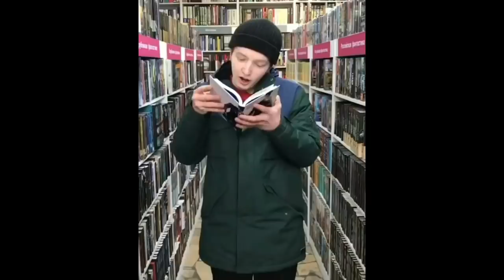Платон Горохов [platonnn_] - Подборка вайнов #7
Автор: platonnn_